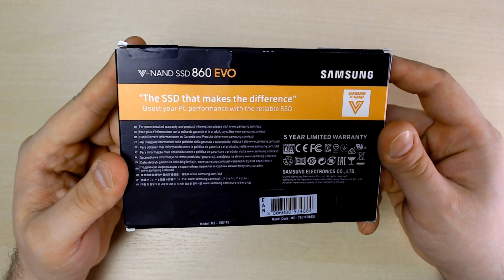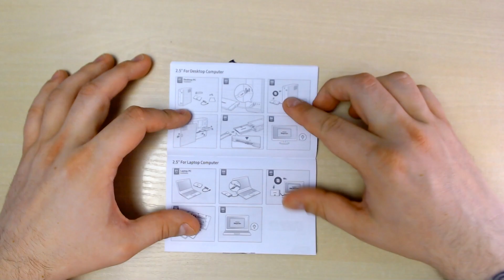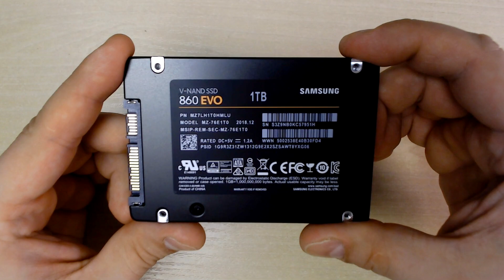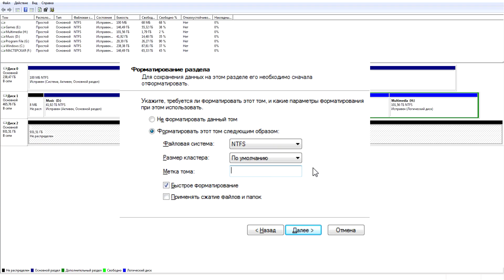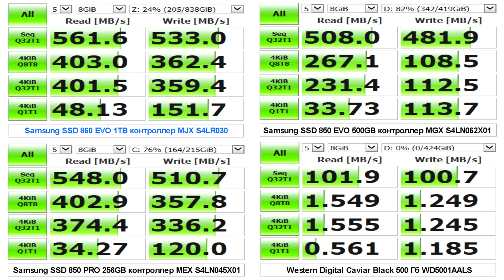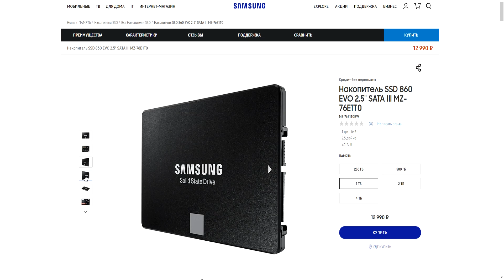ОБЗОР РАСПАКОВКА и ТЕСТ СКОРОСТИ SSD SAMSUNG 860 EVO 1TB vs ССД 850 EVO PRO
Всем привет друзья!Совсем недавно я обнаружил что мой старый HDD диск потихонечку выходит из строя.И я решил купить новый , но уже SSD диск.Мой выбор пал на компанию Самсунг, тем более что ранее я уже приобретал ССД диски этой фирмы ( Samsung 850 EVO 500 GB и Samsung 850 EVO pro ). По сравнению с ценой прошлых лет - цена на 2019 год очень упала и покупка ССД накопителя на данный момент может себе позволить любой самодостаточный человек.В этом обзоре вы увидите распаковку , а так же тесты скорости : SSD SAMSUNG 860 EVO 1TB и SSD SAMSUNG 850 EVO 500 Gb и SSD SAMSUNG 850 EVO PRO 256 Gb и Western Digital Caviar Black 500 Гб WD5001AALS 500 Gb .Программы для тестирования  :

⚙ПРОГРАММЫ ДЛЯ СОЗДАНИЯ ЭТОГО ВИДЕО:
1)Sony Vegas Pro 13.0
2)Adobe Photoshop 6.0
3)Audacity 2.1.3

Музычка:
1) Hip Hop Beat Instrumental - Chapter 21
2) MBB-Good Vibes
3) Bighorse - Fun Up Glitch Hop